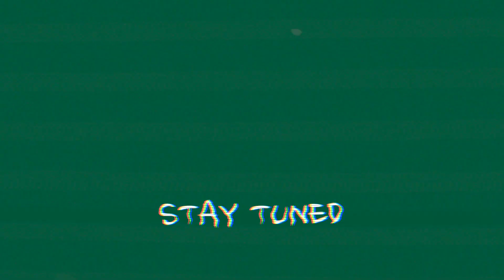making my winter playlist 2022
have a great day :) be present !!!

FAQs:
what camera do you use? iphone 11 pro max/canon G7 X mark 2